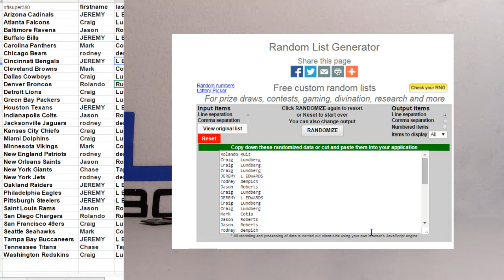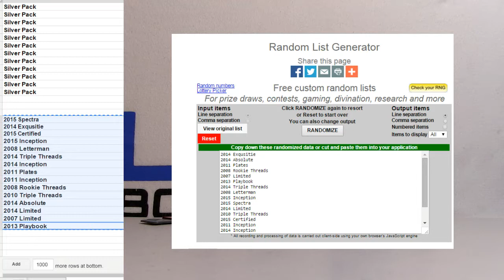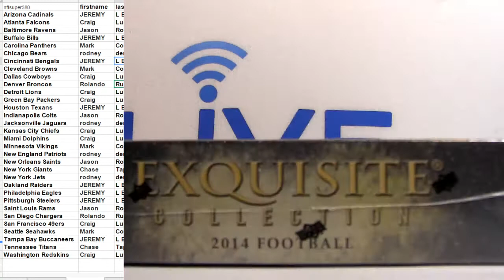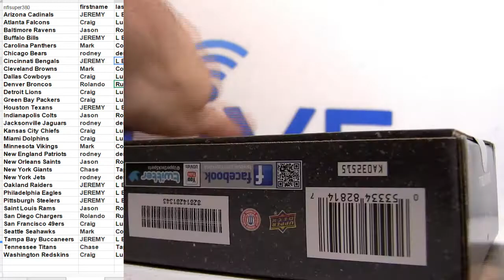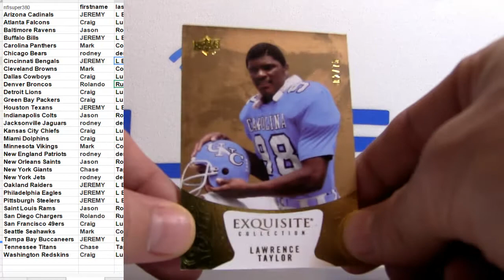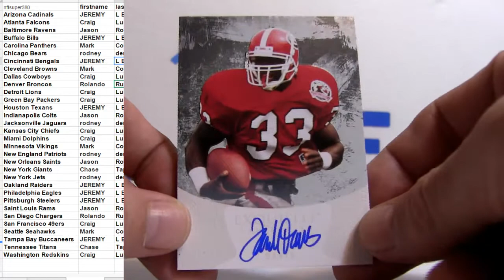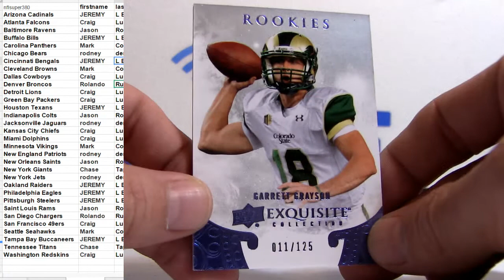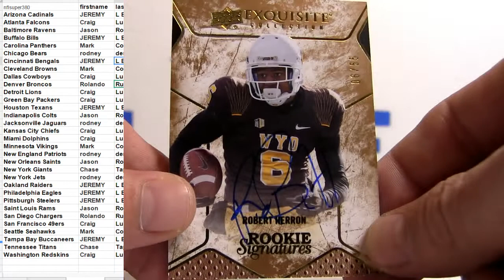NFL Random #614 2014 Exquisite